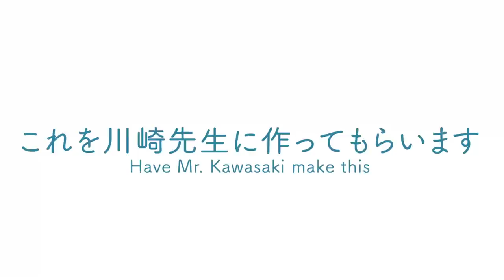【黒松】超細長い文人調の黒松【盆栽Q】